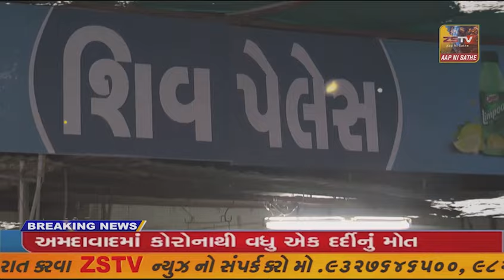પ્રાંતિજ સહિત તાલુકા માં હોલિકા ઉત્સવ યોજાયો@ZSTVNEWSGUJARATI